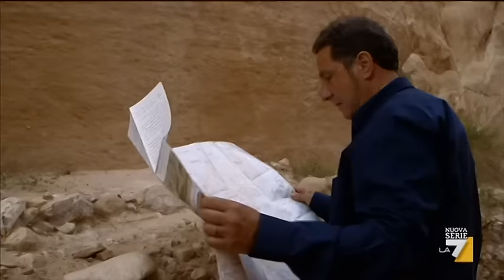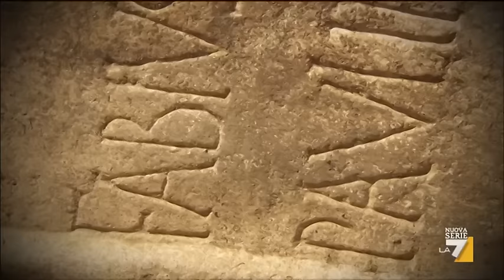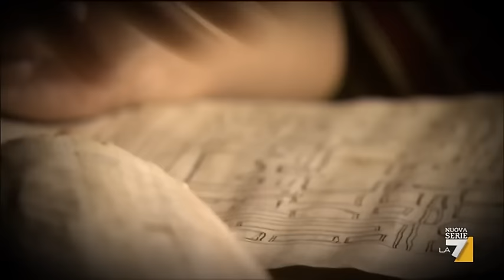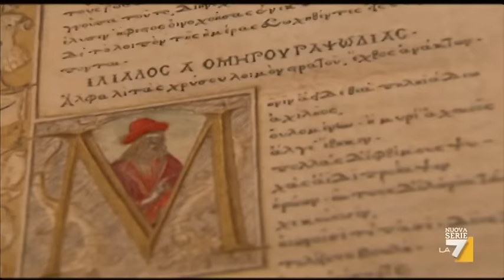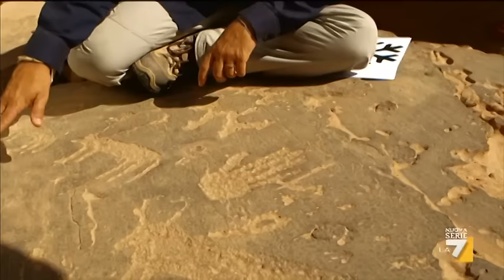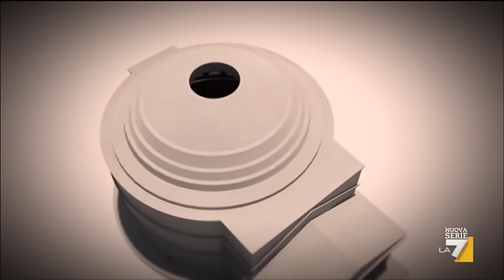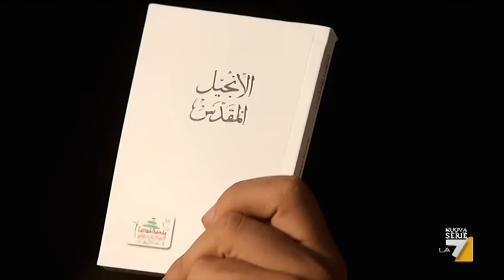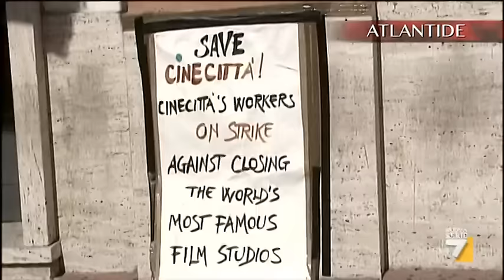Atlantide - Storie di uomini e di mondi 24/10/12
Mario Tozzi ci porta a Petra (Giordania) sulle tracce degli antichi Nabatei per capire come siano riusciti a costruire e a rendere autosufficiente la loro capitale nel deserto